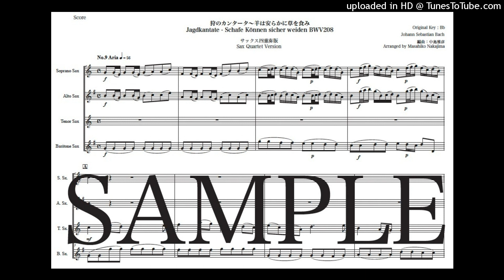バッハ「狩のカンタータ〜羊は安らかに草を食み」サックス四重奏版（編曲：中島雅彦）